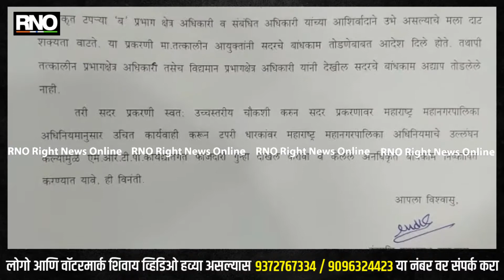KALYAN | कल्याण आरटीओ कार्यालय परिसरातील ३० टप:यावर महानगर पालिकेची कारवाई रस्ता झाला मोकळा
कल्याण आरटीओ कार्यालय समोर असलेल्या 30 बेकायदा टप:या हटविण्याची कारवाई महापालिकेच्याने केली .आरटीआय कार्यकर्ते इन्द्रमणि उपाध्याय यांनी यासंदर्भात कल्याण-डोंबिवली महानगरपालिकेच्या तक्रार केली होती त्यांच्या तक्रारीनंतर आज ही कारवाई झाली आहे. प्रभाग अधिकारी चंद्रकांत जगताप यांनी ही कारवाई केली आहे. आरटीओ कार्यालयाच्या रस्त्यावर बेकायदा टप:या उभा राहिल्या होत्या. त्यामुळे त्याठिकाणी येणा:या गाडय़ांना वाहतूक कोंडीचा सामना करावा लागत होता.  त्यामुळे हा रस्ता आत्ता मोकळा होण्यास मदत झाली आहे.

बाईट इन्द्रमणि उपाध्याय आरटीआय कार्यकर्ता